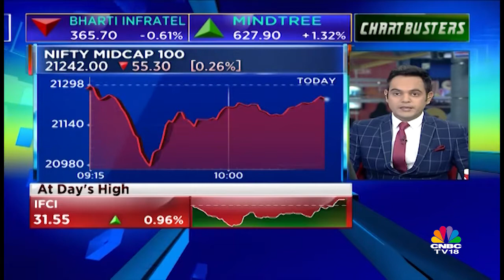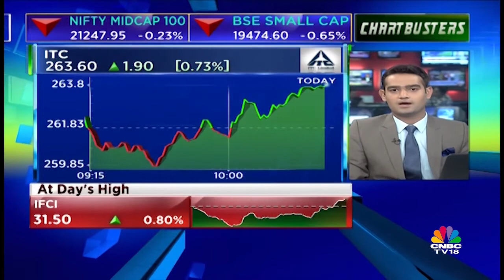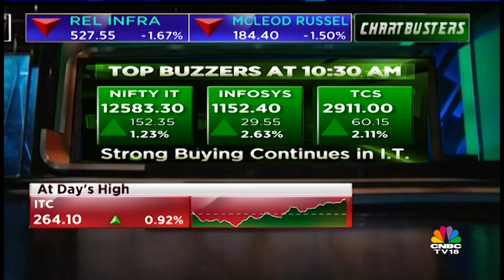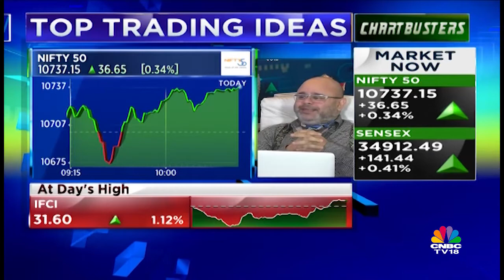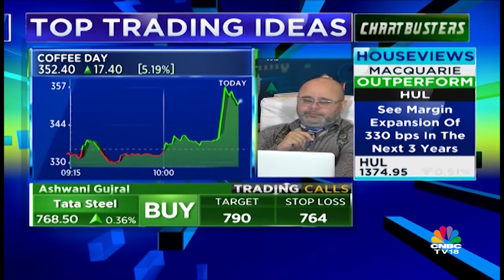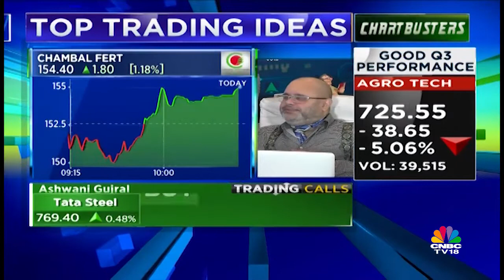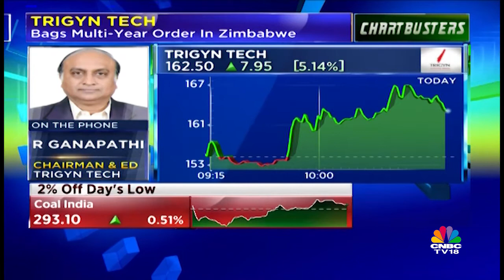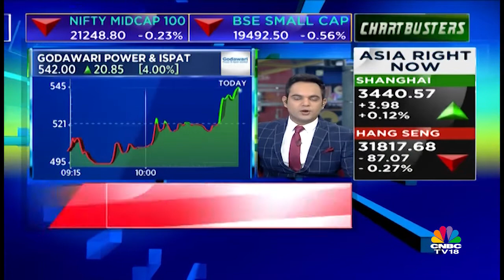Buzzing Stocks Of The Day | Expert Tips On Capitalization Of Trade | Chartbusters | CNBC TV18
Watch this video to know about all the buzzing stocks of the day and also get some expert advice regarding trade and market cap.